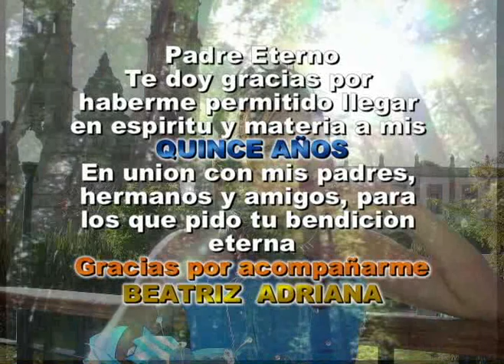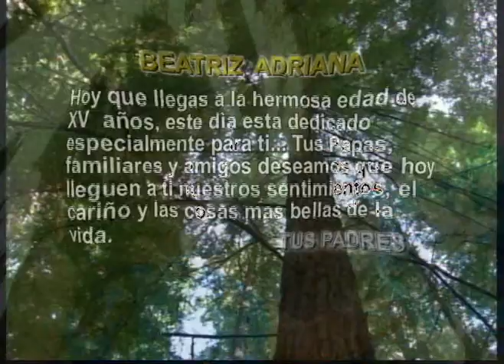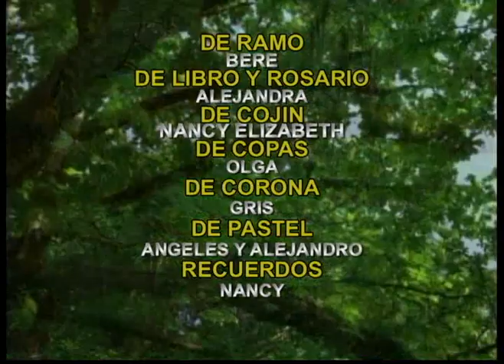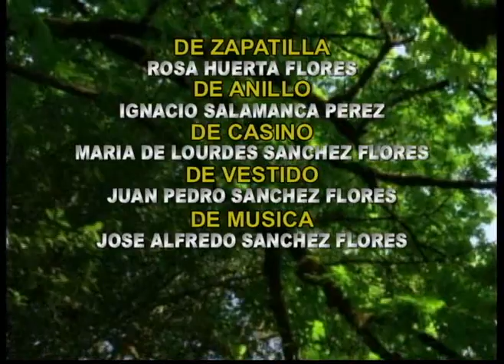XV BEATRIZ ADRIANA TITULACION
TITULACION DE LA PELICULA DE LOS QUINCE AÑOS DE BEATRIZ ADRIANA